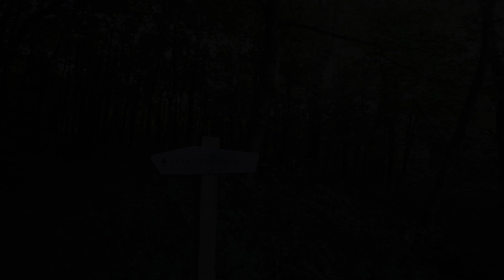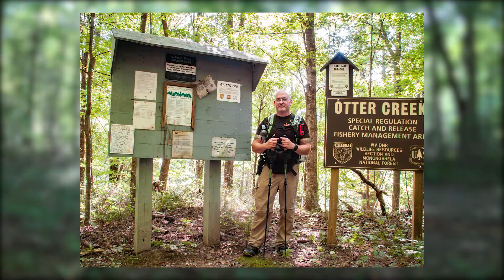15 Miles, 15 Yr Old Camera, 1500 Spider Webs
For this video we head to Otter Creek WV for another backpacking trip. Tagging along is a 15 year old camera I use to use in 2005. An Olympus Evolt E300 an crappy 8mp camera. But in its time was a pretty sweet camera. Can it still hold its own on the trail in 2019? Lets find out.

1 Pound Camera Travel Tripod

Garmin Inreach Expoerer+ GPS Sat